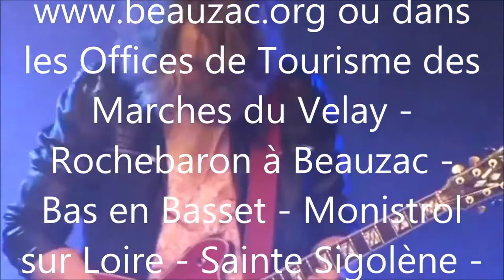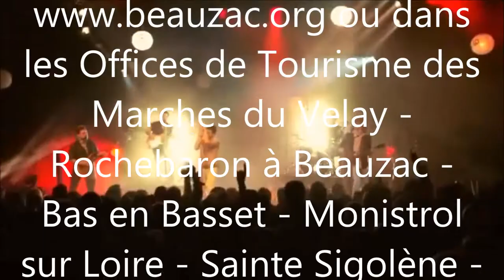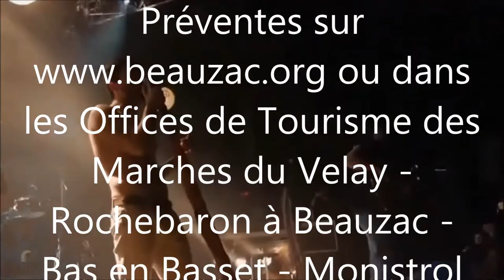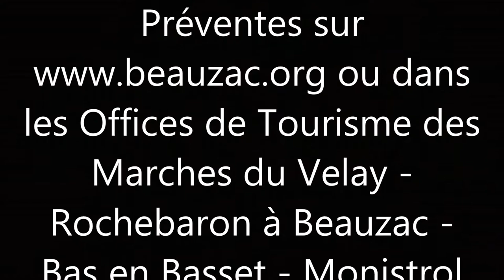Back to the Seventies à Beauzac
En concert le 05 octobre 2019 à La Dorlière BEAUZAC (43).
ou dans les Offices de Tourisme de : BEAUZAC-BAS EN BASSET - MONISTROL SUR LOIRE - SAINTE SIGOLENE - SAINT PAL DE MONS - SAINT PAL EN CHALENCON.